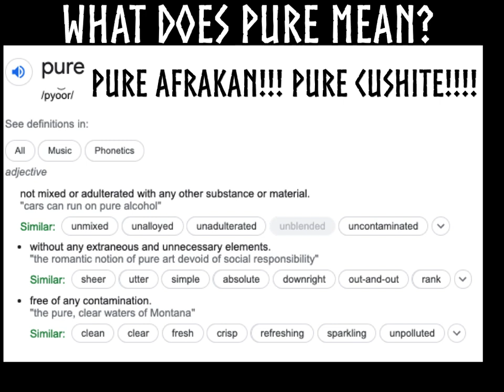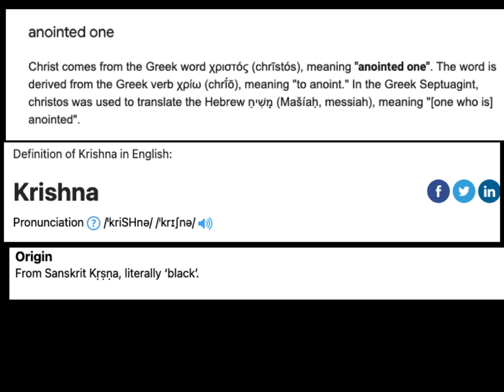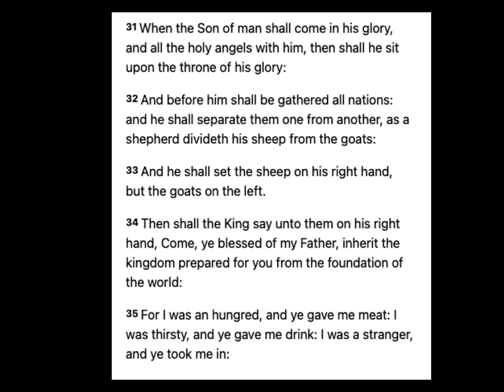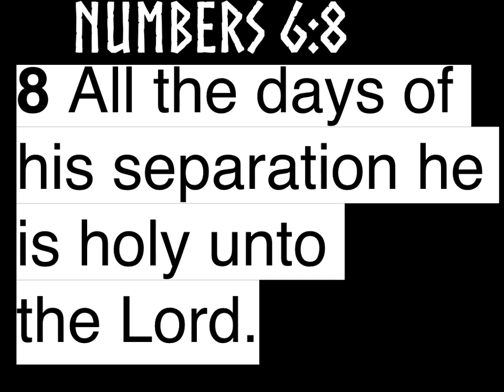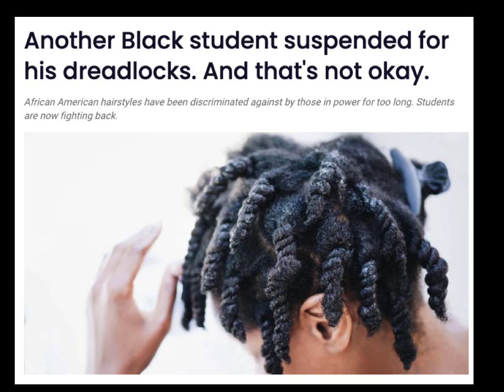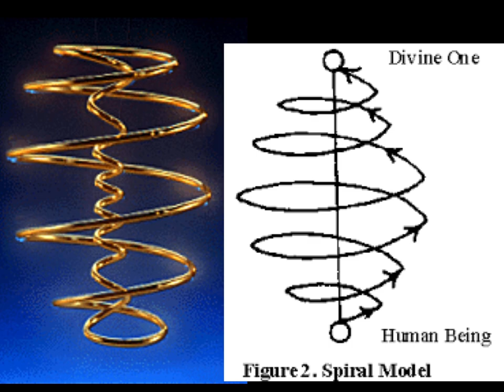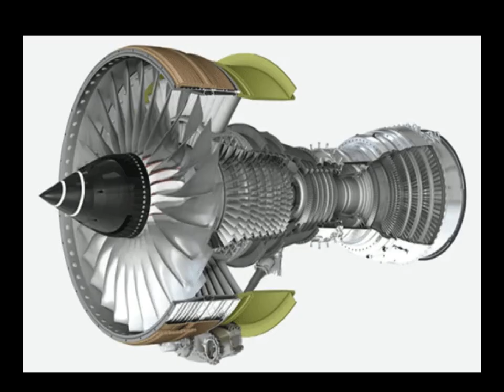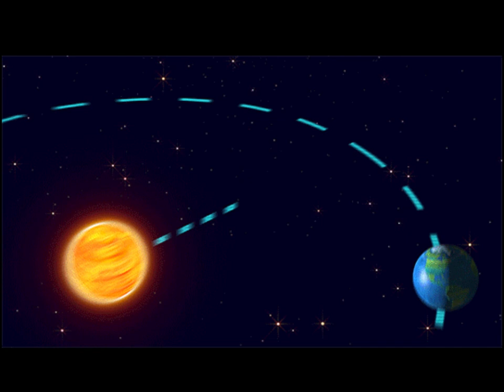THE SUFI NAZARITE & WOOLY HEADED CHRIST FIGURES OF THE ANCIENT WORLD!!